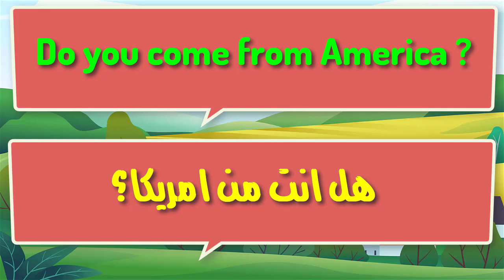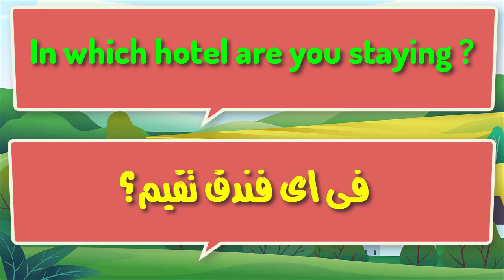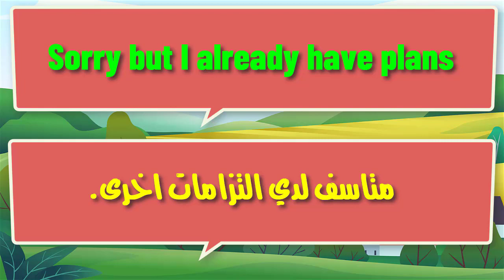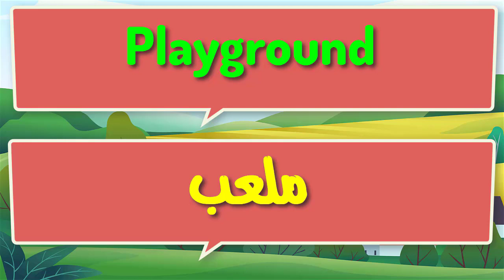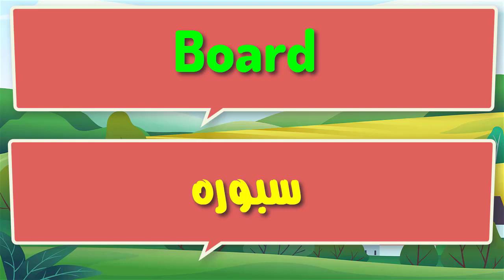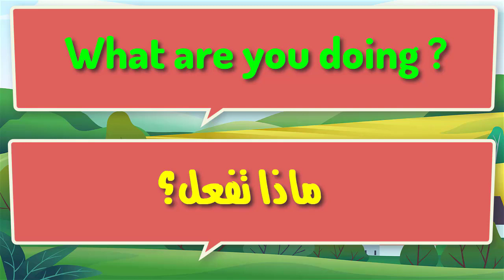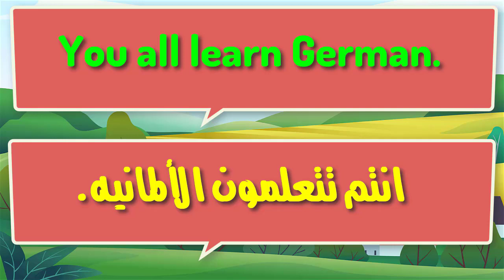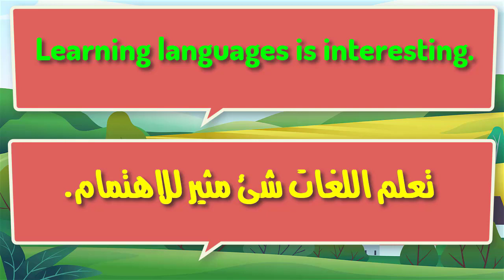جمل اساسية هامة للميتدئين فى تعلم اللغة الإنجليزية